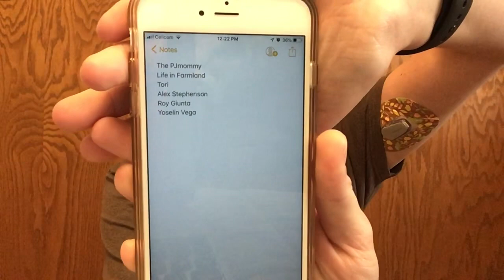URINE SCREENING (MICROALBUMIN/CREATININE RATIO) & T1D PLUS NEW VIAL SAFE WINNER!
Hi everyone!! Today I decided to share the basic science on why urine screening is important for Type 1 Diabetics. You should always do your best to take care of your blood sugars to avoid damaging your kidneys’ ability to filtrate your toxins!!

Give this video a big 👍🏻 up if you enjoyed it!

*Instagram 📷 @maddiejniel & @maddienielsen_art 🎨

*Twitter 🐤 @maddiejniel

*Pinterest 📌 @maddiejniel

*Beyond Type 1 💉 Maddie Nielsen

OR Google Beyond Type 1 in your search engine and go from there... 😊

BE KIND • SPREAD POSITIVITY • BE THANKFUL

God Bless,
Maddie 🦋